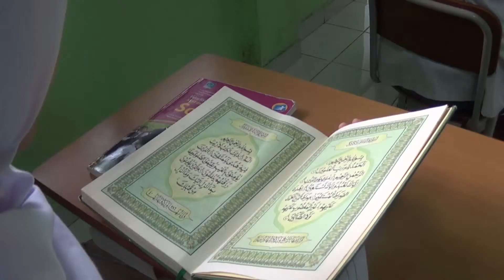Tadarus di bulan ramadhan